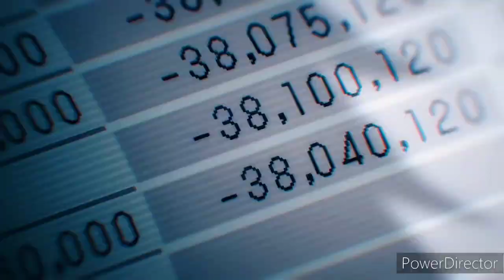(AMV) 90's Sample Type Beat " No Scrubs " Prod. Si0n3